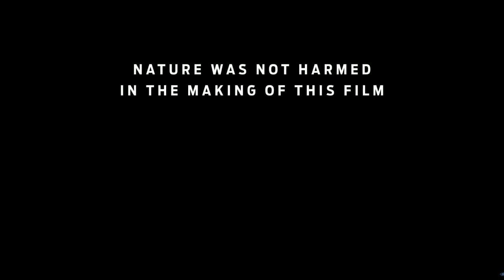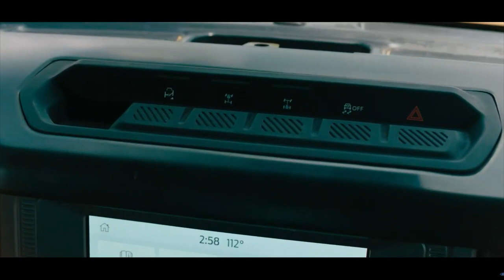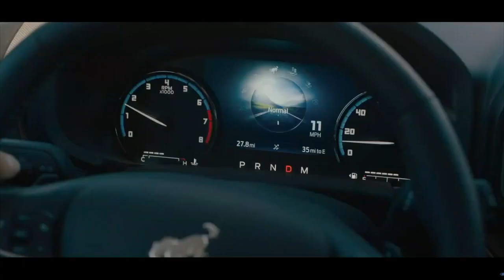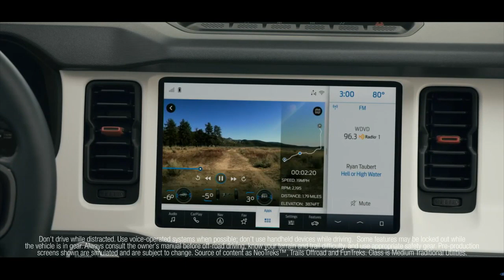Watch Live! Ford Unveils The All New 2021 Bronco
After years of leaks, rumors, and boundless speculation, Ford confirmed that it’s finally bringing the Bronco SUV back to North American showrooms. The timing is certainly right: Gas prices are relatively low, motorists are buying SUVs faster than car companies can build them, and the footage of O.J. Simpson on the run is gathering dust along with the Sega Saturn in the pantheon of 1990s history.

After first confirming the new Bronco in 2017, Ford is finally ready to reveal the reborn SUV. The reveal will be live-streamed on Monday, July 13, at 8:00 p.m. ET across ABC, ESPN, and National Geographic.